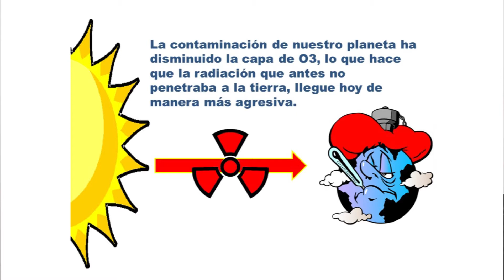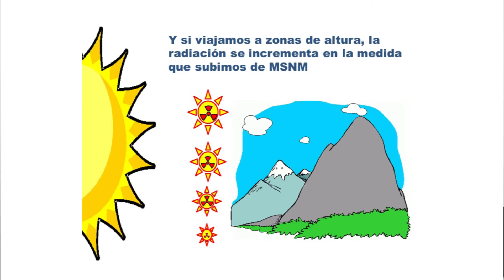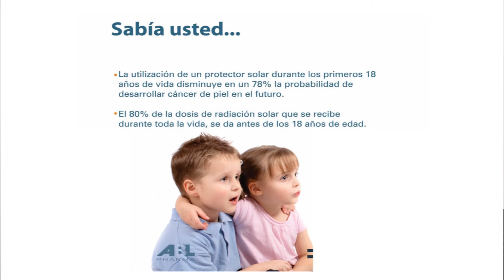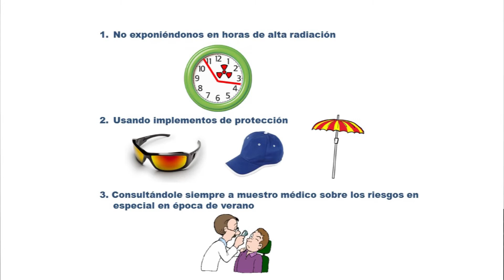Uso del protector solar en verano